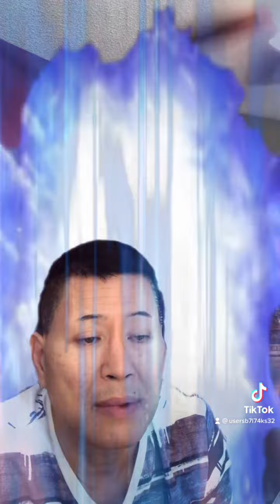March 28, 2023